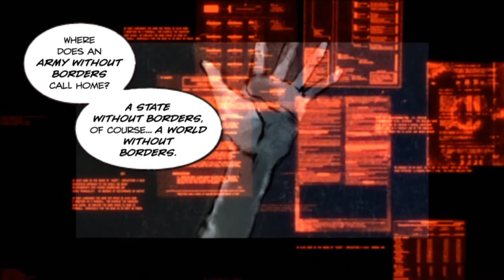戦友なき男と国境なき軍隊 #30 【メタルギアソリッド ピースウォーカー 実況プレイ】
女性の涙には気をつけろ　他のゲームでも言われたね

PS3の『メタルギアソリッド ピースウォーカー』の実況プレイです。